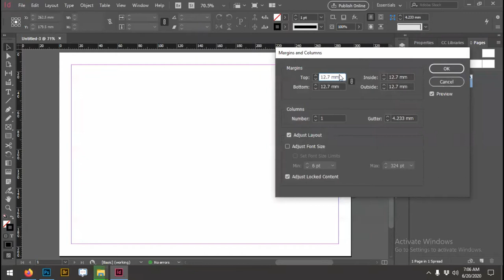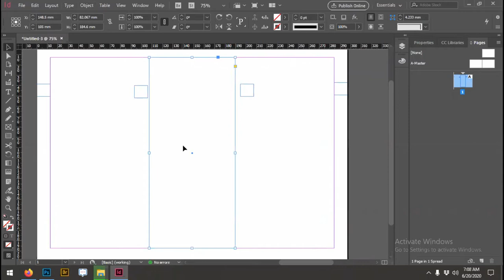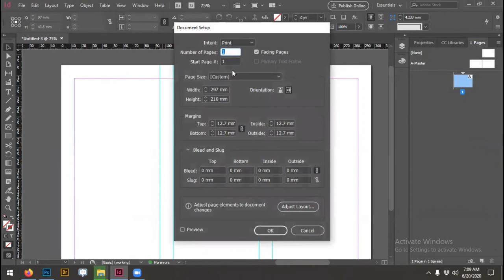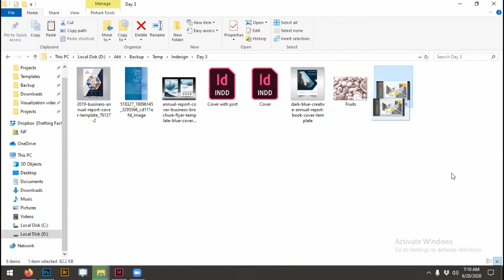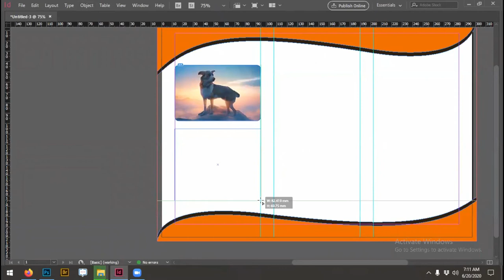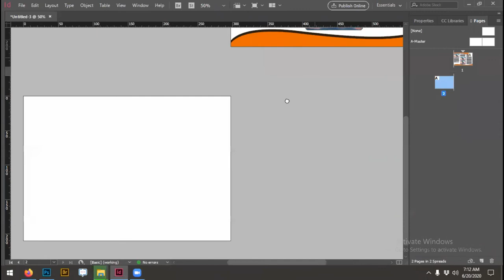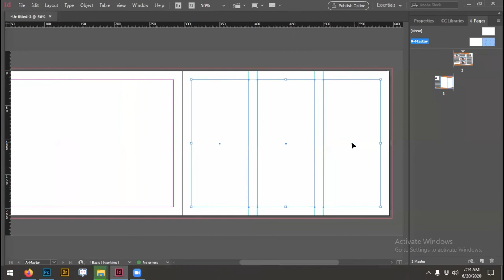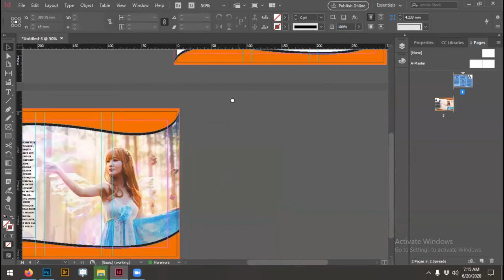Design Three Fold Brochure in InDesign (Nepali Tutorial)